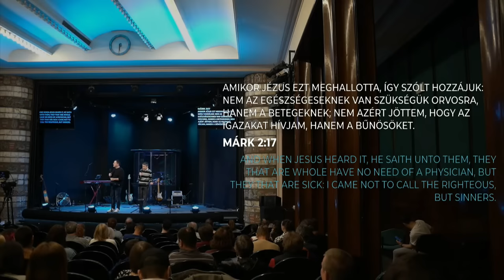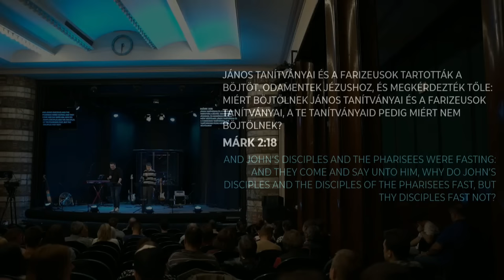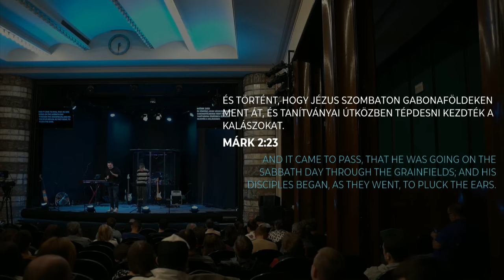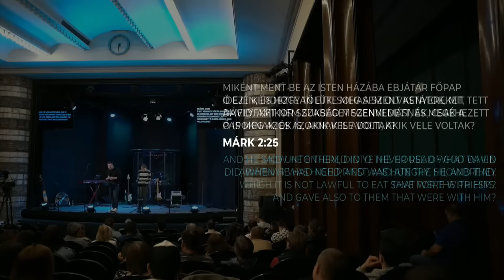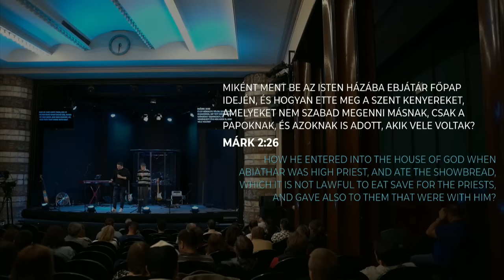Németh János | Feszítő kérdések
Questions Causing Tension

 Egyes vallási rendszerek annyira megkövesedtek, hogy szinte lehetetlen rajtuk változtatni. Így, amikor Isten egy új munkát akar elvégezni, akkor általában a meglévő vallási rendszeren kívül kezd el munkálkodni, mert a régi köpeny nem viseli el az új posztóból készült foltot, szétfeszíti, nem viseli el Isten új munkáját.

A tanítás a Márk 2:18-28. alapján a Márk Evangéliuma sorozat részeként hangzott el 2022. április 23-án.

Some religious systems got so hardened that it is almost impossible to change them. So when God wants to do a new work, He usually starts working outside of the existing religious system because it doesn't tolerate God's new work - the old garment cannot bear a patch of a new unshrunk cloth, it tears it.